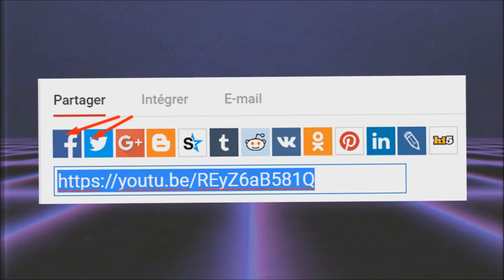5 CHOSES que les HOMMES PEUVENT FAIRE que les FEMMES NE PEUVENT PAS !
Après 5 CHOSES ÉTRANGES & INSOLITES TROUVÉES dans LA JUNGLE ! Voici 5 CHOSES que les HOMMES PEUVENT FAIRE que les FEMMES NE PEUVENT PAS!

↓ CHAÎNES SIMILAIRES ↓

Toponie
CoD Forlan
Irozze
Topito
Dr Bot
Jericho

• Leurs dernières vidéos ↓↓↓

5 Gros SECRETS que VOUS IGNOREZ sur les VOITURES des PRÉSIDENTS ! 😱
5 CHALLENGES LES PLUS DANGEREUX ! (Top 5 Challenge)
5 YOUTUBEURS QUI ONT DES VOITURES DE LUXE !
LES ILLUSIONS D'OPTIQUES LES PLUS FOLLES !!
10 DES NOMS DE BÉBÉ INTERDITS DANS LE MONDE
Top 8 des différents types de taxeurs de clopes